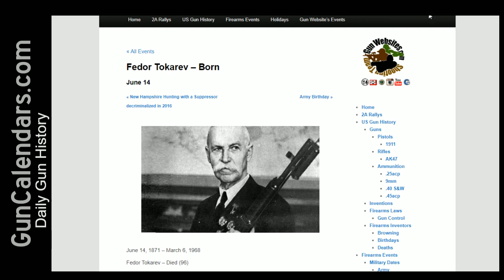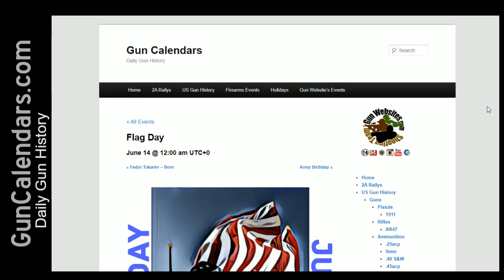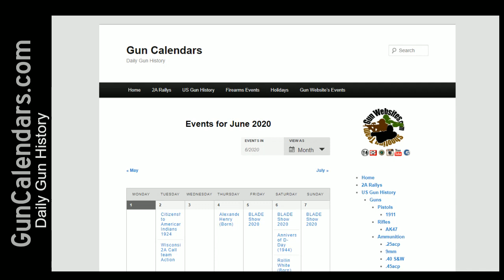Flag Day & Army Birthday, Fedor Tokarev - June 14 GunCalendars.com Daily Firearm History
Army Birthday
June 14, 1775

Flag Day
A day to commemorate the adoption of the United States flag
Flag Day
June 14

From the US Flag Code:

• The flag should not be used as a drapery, or for covering a speakers desk, draping a platform, or for any decoration in general. Bunting of blue, white and red stripes is available for these purposes. The blue stripe of the bunting should be on the top.

• The flag should never be used for any advertising purpose.

• It should not be embroidered, printed or otherwise impressed on such articles as cushions, handkerchiefs, napkins, boxes, or anything intended to be discarded after temporary use. • Advertising signs should not be attached to the staff or halyard

• The flag should not be used as part of a costume or athletic uniform, except that a flag patch may be used on the uniform of military personnel, fireman, policeman and members of patriotic organizations.

• The flag should never have placed on it, or attached to it, any mark, insignia, letter, word, number, figure, or drawing of any kind.

• The flag should never be used as a receptacle for receiving, holding, carrying, or delivering anything.

designer of the
Tokarev TT-30 pistol
TT-33 pistol
Tokarev SVT-38 rifle
SVT-40  rifle

GunCalendars.com is Daily Firearm History

Gun Calendars is a Daily Gun History project
let us know if we are missing any good 2A or Gun Related info, anniversaries dates or firearm events